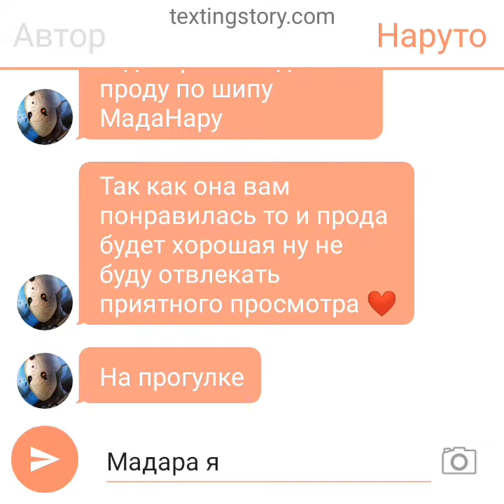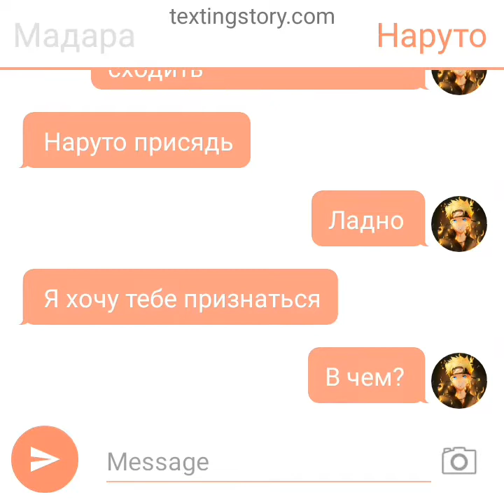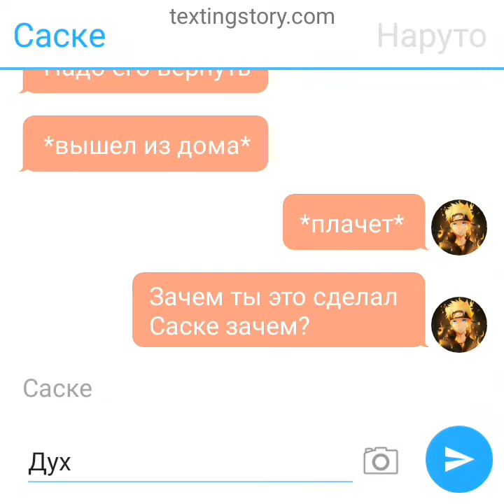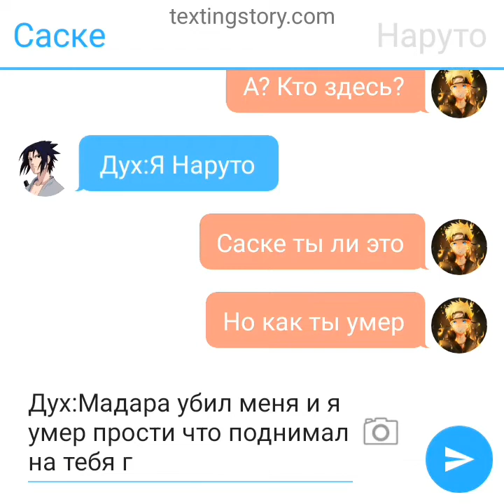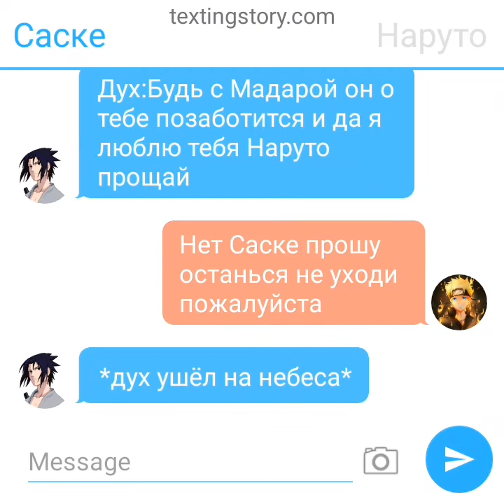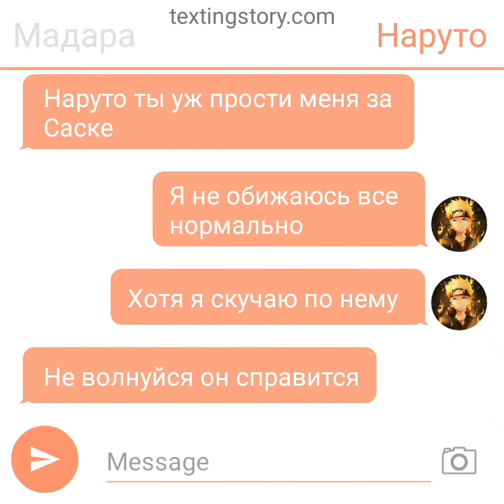Продолжение переписки МадаНару/попытка погибнуть без любви/ 2 часть